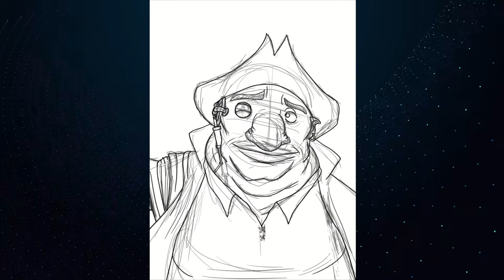John Silver(Treasure Planet) - Speed Paint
A timelapse of me drawing John Silver from Disney's Treasure Planet.

The music is a cover of John Rzeznik's 'I'm Still Here' by me.